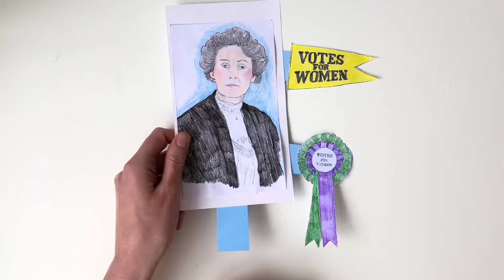Levers and Linkages: Part 3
In this video, you will learn how to construct a simple lever system.
You can incorporate this into any class theme or project you may have running.
We have decorated ours with an Emmeline Pankhurst design for International Women's Day.

Artêtechs specialises in Primary (age 5-11) Art and D&T projects.  Our aim is to take a no-fuss approach: making STEM and Art projects much more accessible.

Instagram - @artetechs Please use the hashtag, artetechs if you share work created from any of our projects.

**Artetechs does not take responsibility for risk assessments and it is up to the educator or carer to ensure all responsible measures are taken before beginning a project.**